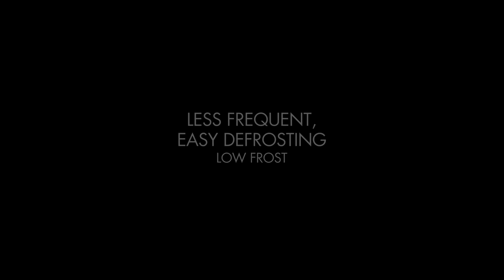LowFrost AEG Fridge Freezer